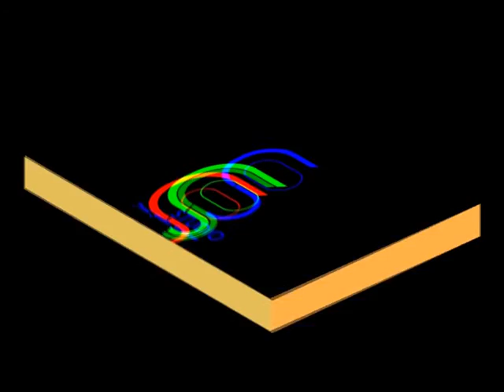Aadara Mage Jesuni (Cover)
Originally Sung By Mr.Rookanatha Gunathilaka

Record Produced / Mixed&Mastered by Lahiru Aponsu @ ShanSTUDIO